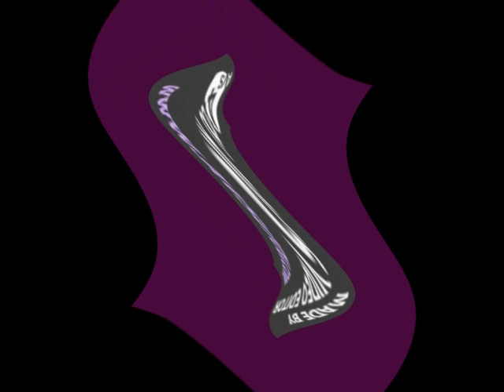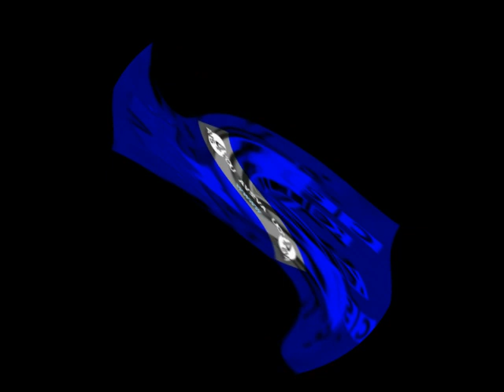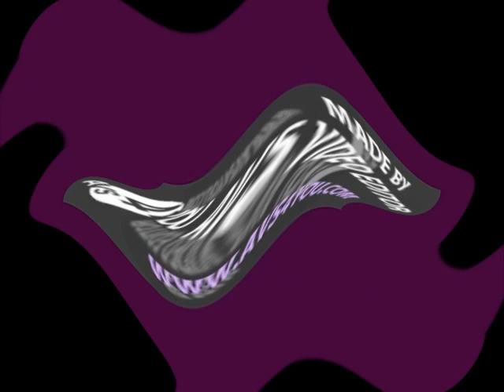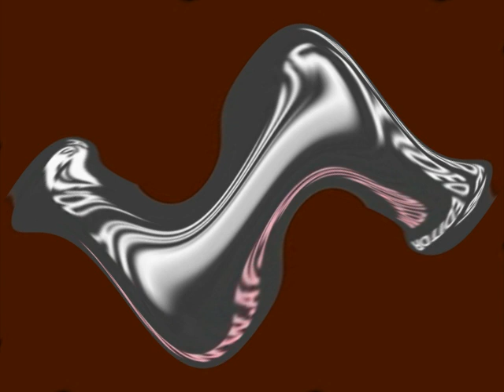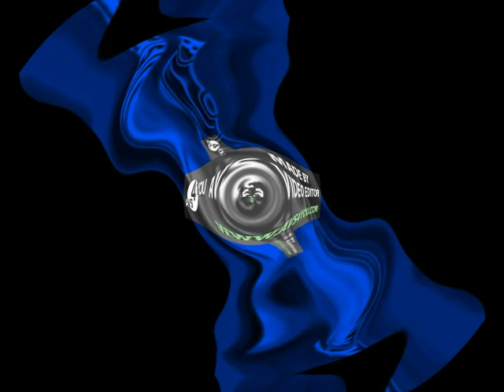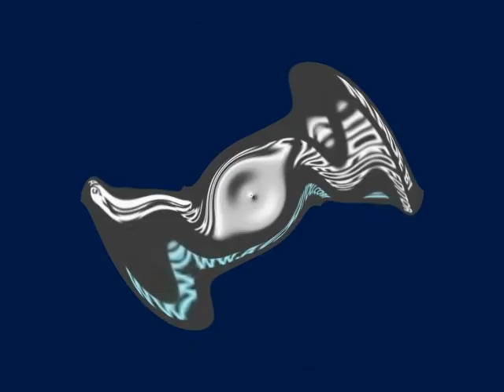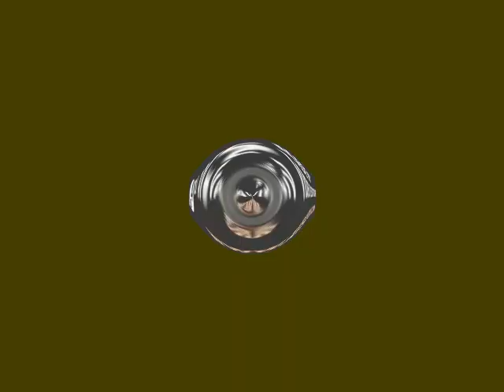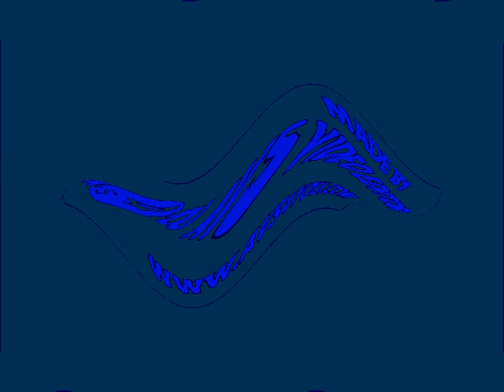Klasky Csupo Robot Logo in Vocoder 0.0 Center Effects Exo^3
Center Effects Exo^3